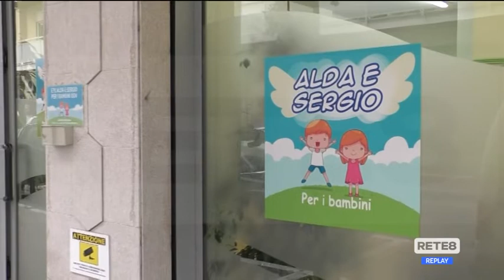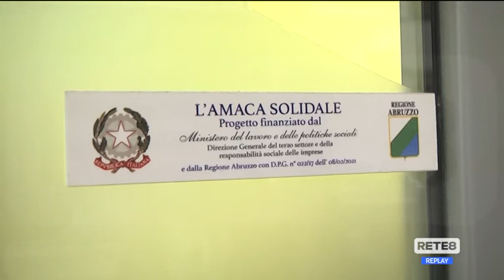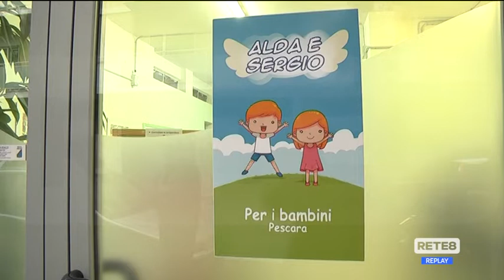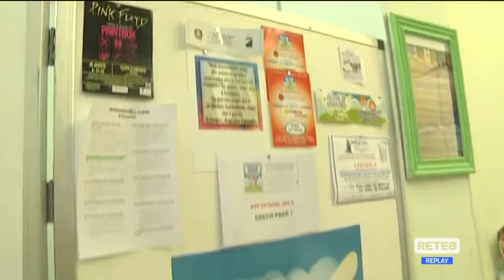Volontariato - Progetti per bimbi e genitori